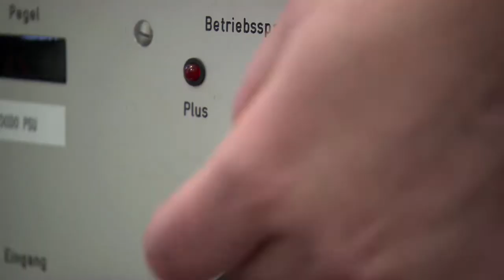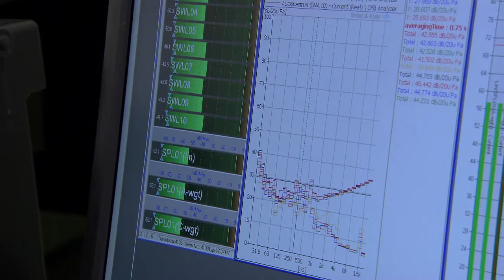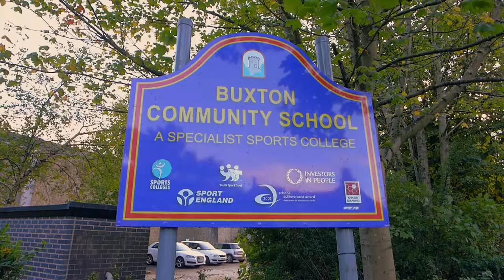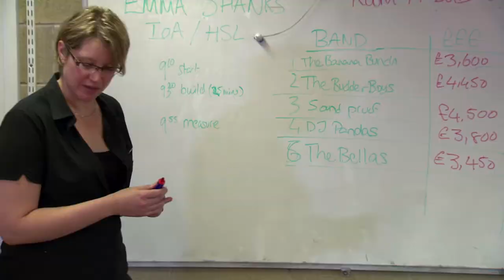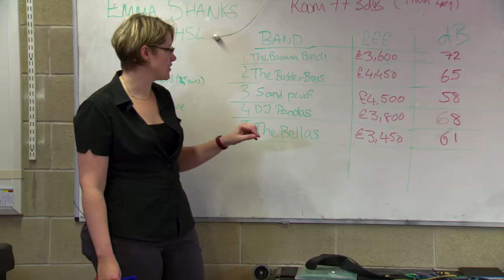STEM Ambassador Emma Shanks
Emma Shanks is a Research Scientist in the Noise and Vibration Team at the Health and Safety Laboratory in Derbyshire.  In this STEM Ambassador activity she delivers a workshop that was developed by her professional institution, the Institute of Acoustics.